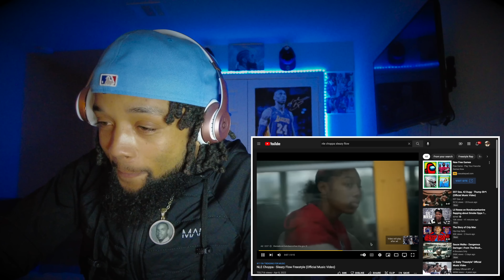HE THE REMIX KING!! NLE Choppa - Sleazy Flow Freestyle (Official Music Video) REACTION!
I reacted to Sleazy Flow